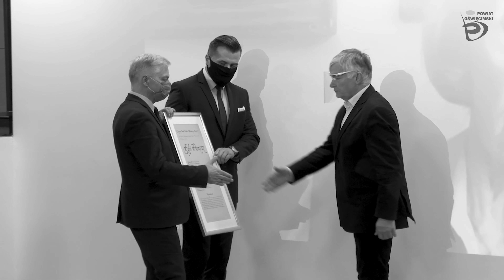Marcin Niedziela (1964 - 2021)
Z głębokim smutkiem przyjęliśmy informację o śmierci Starosty Oświęcimskiego Marcina Niedzieli. Sternik Powiatu Oświęcimskiego odszedł 17 września 2021 r. po długiej i ciężkiej chorobie, z którą heroicznie walczył od wielu miesięcy. Pomimo bólu i cierpienia do końca zachował pogodę ducha.

„Odszedł Człowiek, samorządowiec, społecznik, którego niezmiernie ceniliśmy za prawość, wrażliwość i zaangażowanie w powierzone mu sprawy. Pomimo choroby do końca swoich dni czuł się odpowiedzialny za nasz powiat i wspierał działania Zarządu, któremu przewodniczył.

Jego entuzjazm, poświęcenie i wiara w sukces była dla nas inspiracją motywującą do działania. W tej smutnej chwili pragniemy złożyć Rodzinie i bliskim wyrazy głębokiego współczucia.

Starosta Marcin Niedziela na zawsze pozostanie w naszej pamięci”.

Zarząd Powiatu w Oświęcimiu :
Paweł Kobielusz
Teresa Jankowska
Jerzy Mieszczak
Grażyna Kopeć